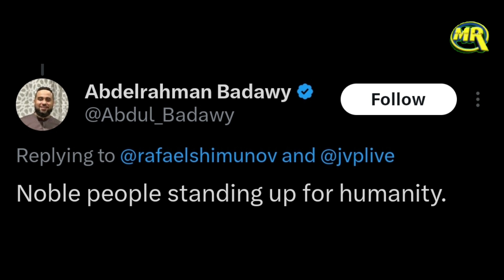Statue of Liberty Protest For Palestine Gaza | इजरायल के ख़िलाफ़ अमेरिका में यहूदियो ने किया चक्का जाम